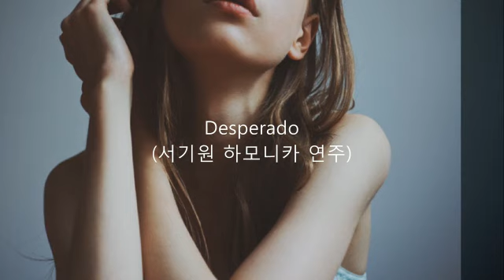Desperado (서기원 하모니카)